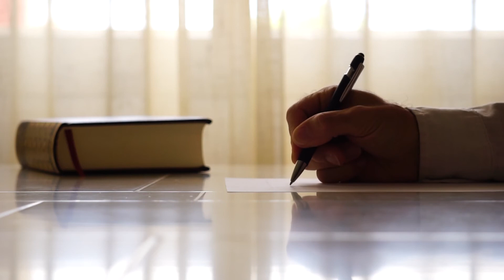FREE STOCK VİDEO ''LETTER''